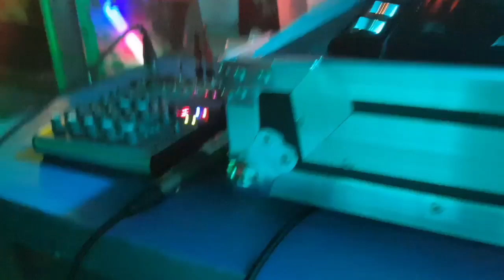DeluxX disco house Live Saxophone covering Cornwall Devon Somerset Avon and Dorset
DeluxX and Paul Haywood playing their special blend of good time party music to a wicked crowd in Cornwall